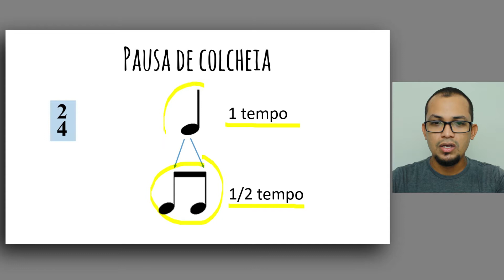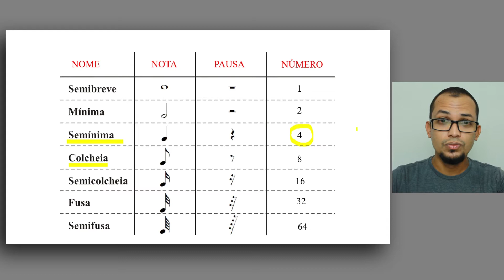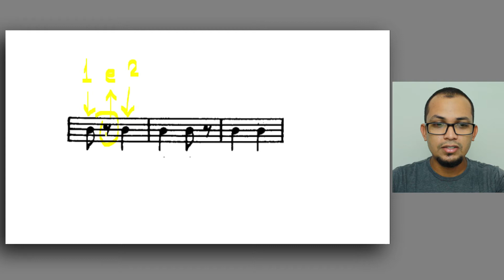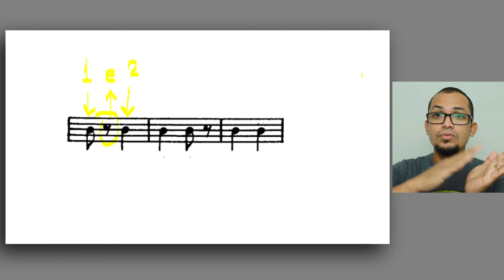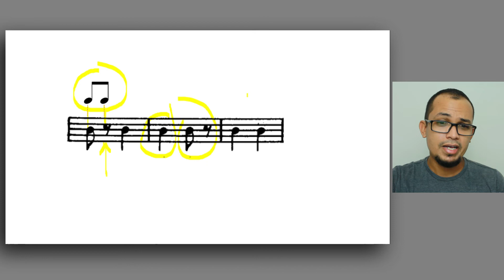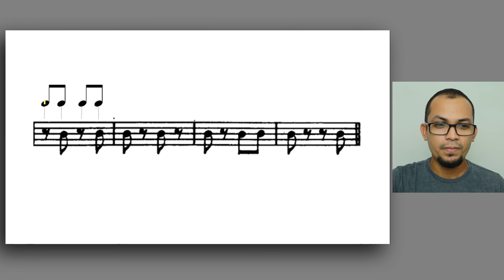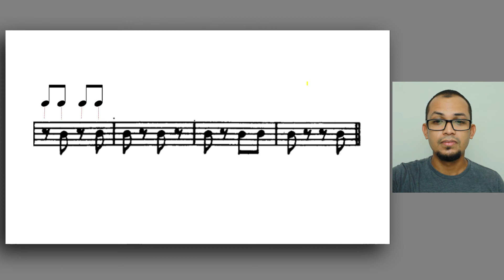AULA 5 - PAUSA DE COLCHEIA